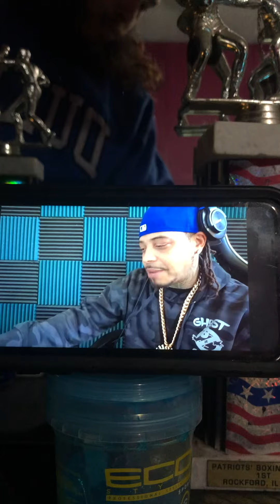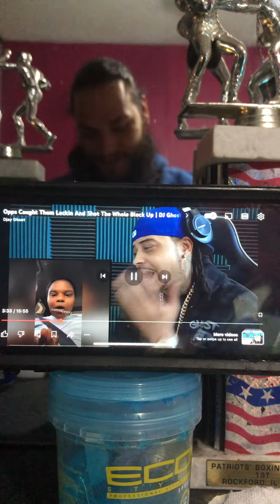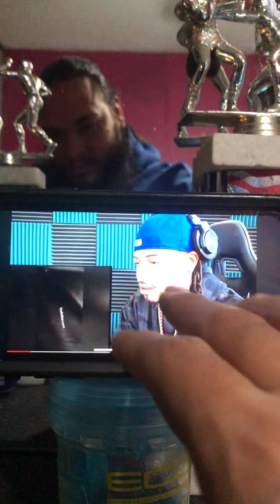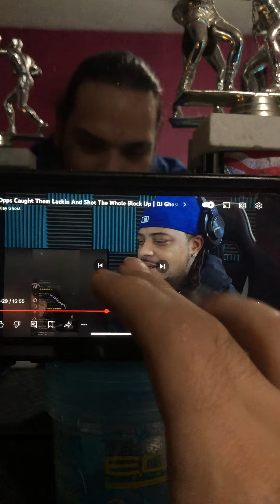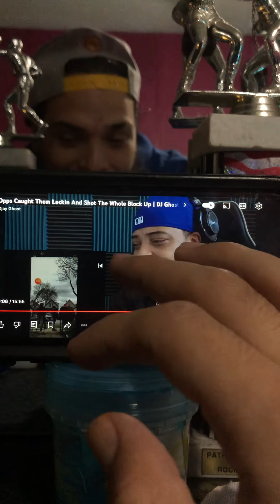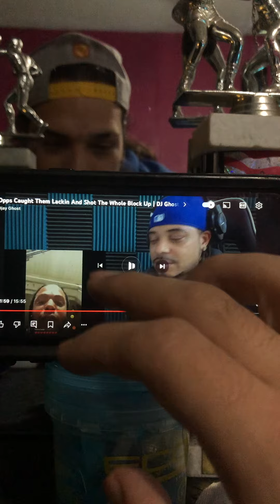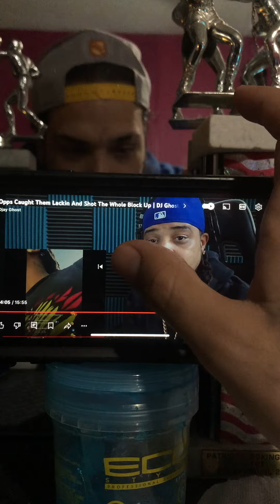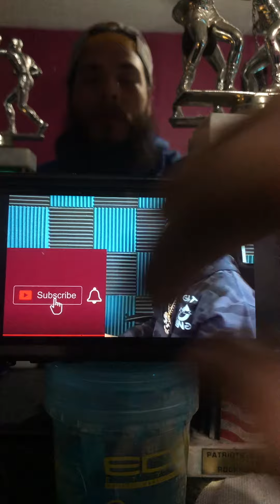Opps Caught Them Lackin And Shot The Whole Block Up |DJ Ghost Reaction Reaction!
Facebook : Swag Nation Records
X : @Sledro999